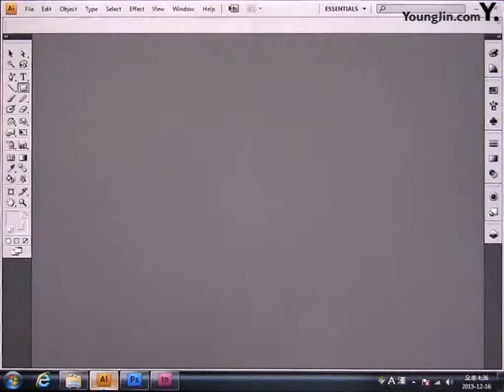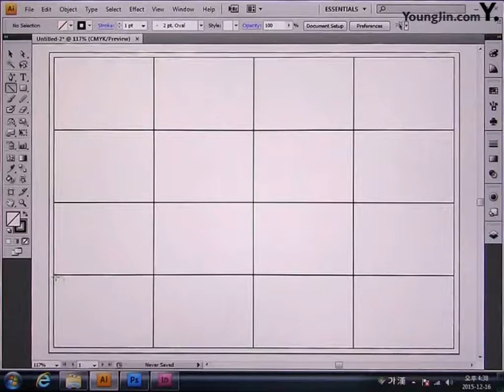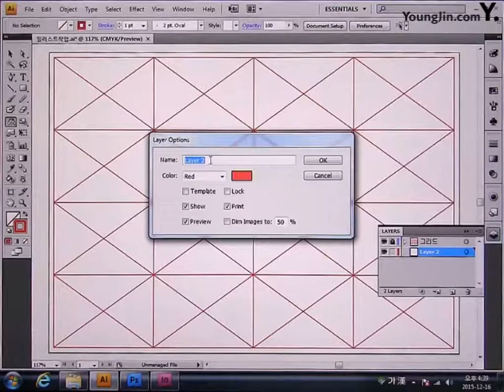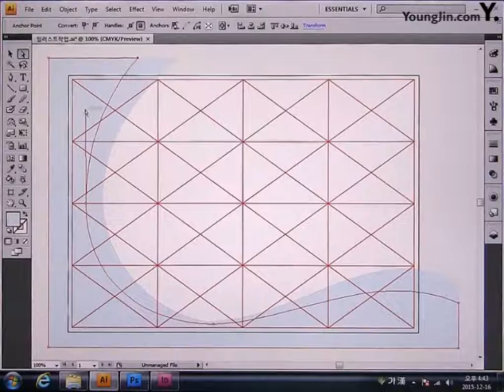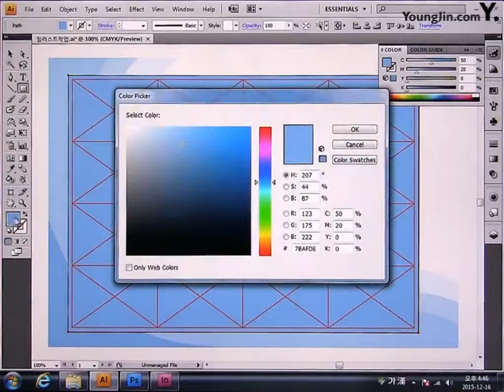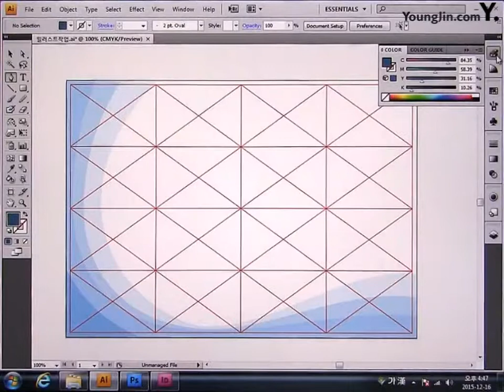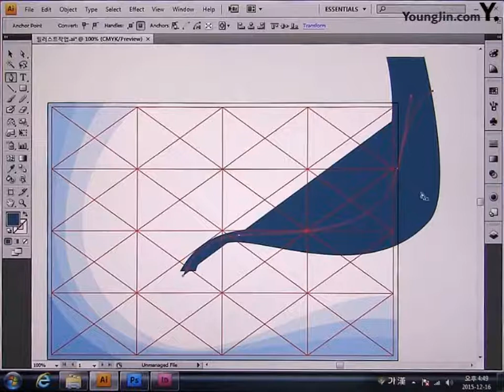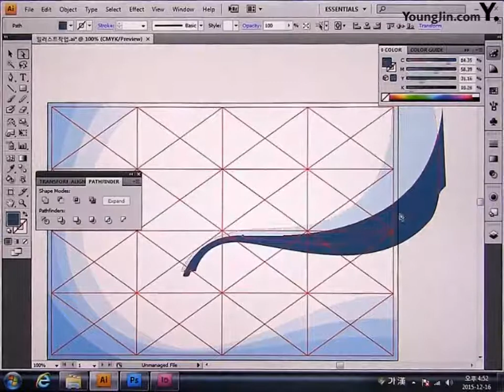Part5 Chapter04 엑스포 북커버 A